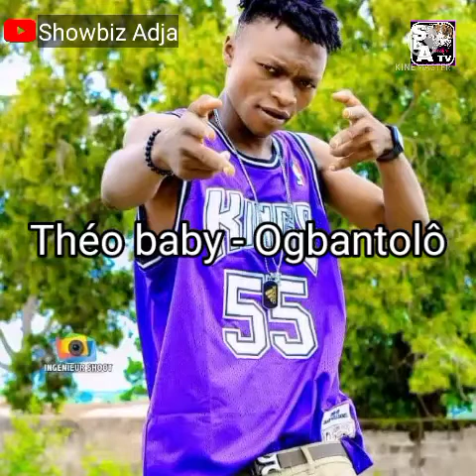Théo Baby - Ogbantolô [audio officiel]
Cette chanson parle des filles de nos jours qui sont infidèles